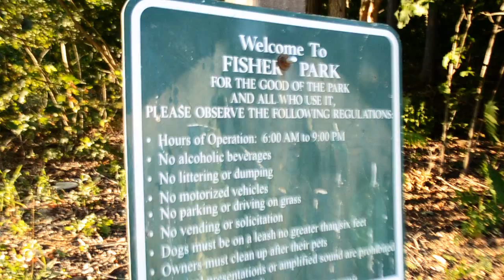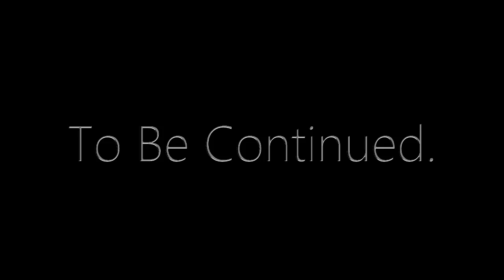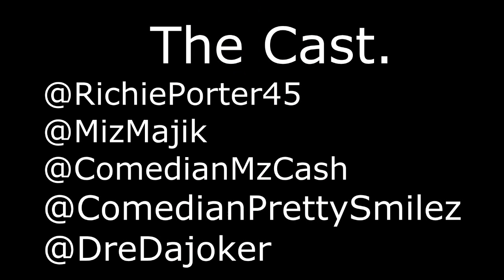Kung Fu Pimp "The Grizzly"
Sometimes people fight and get shot for something like staring and giving out the Grizzly. Written, directed, edited by Comedian Andre Johnson, Music by Dot Da Joker. Starring some of PhillyComedy